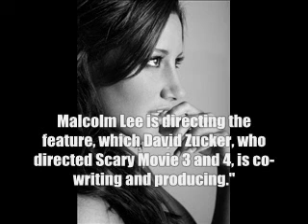News Ashley in Scary Movie 5, new movie for Zac and more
- May 30 - Ashley goes shopping at Robertson Blvd in West Hollywood
- May 30 - Ashley grabs a coffee at Urth Cafe, meets David Henrie
- June 1 - Ashley arrives at Nine Zero One Salon
- June 1 - Ashley at Colgate Optic White MTV Beauty Bar at 901 Salon
- June 1 - Ashley leaves Nine Zero One Salon in West Hollywood
- June 2 -- pic from Ashley´s Twitter
- June 2 - Ashley arrives at an art show in Hollywood
- June 2 -- Ashley at Perry Rubenstein Gallery Exhibition
- June 2 - Ashley leaves an art show in Hollywood
- June 4 -- pic from Ashley´s Twitter
- Ashley to star in Scary Movie 5
- new movie for Zac

Credits:
JustJaredJr
officially-zanessafied.net
Ashley´s Twitter